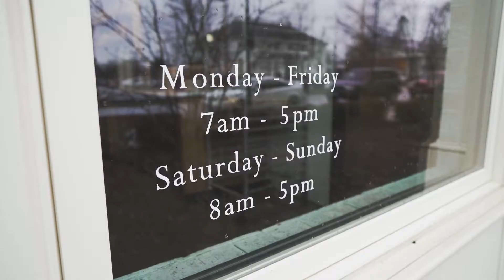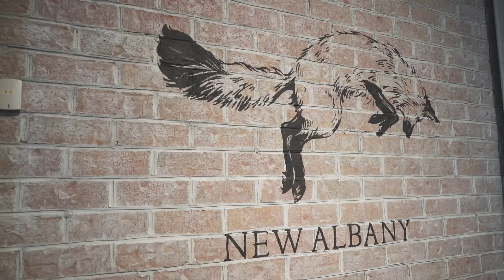Explore New Albany: Fox in the Snow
Ever wonder how the Fox in the Snow Cafe got its start? We talk with co-owner Jeff Excell about the cafe's origin and what excites him about owning a business in the heart of town in this premiere episode of Explore New Albany!